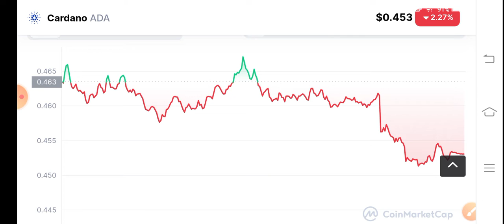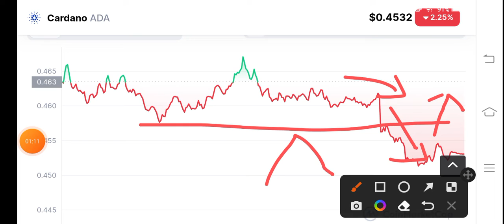Cardano Urgent Alert! Cardano Price Prediction! Cardano Ada News Today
Queries Solved:
1.  today target
2.  price today
3.  price prediction
4.  token today target